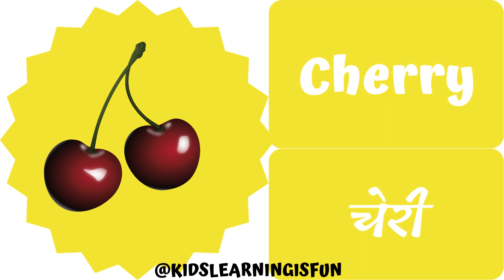The names and taste of 10 fruits for kids l fruits l learn fruits l fruit names l taste of fruits l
The names and taste of 10 fruits for kids l fruits l learn fruits l fruit names l taste of fruits

Many fruits can be divided into either sour or sweet catagories. Every type of fruit has a particular taste and while some fruits taste sweet, other fruits taste sour. This depends on the compounds contained within each fruit. In this video we will learn the names and taste of fruits .
You searches :

for kids,
fruits,
learn fruits,
fruit names,
videos for kids,
kids,fruits names,
fruits names for kids,
learn names of fruits,
fruit,colors for kids,
video for kids,
fruits name,
kids songs,
rhymes for kids,
kids fruit song,
name of fruits for kids,
fruits names for children in english,
vegetables for kids,
fruits for children,
fruit names for kids,
fruits song,

Solved.